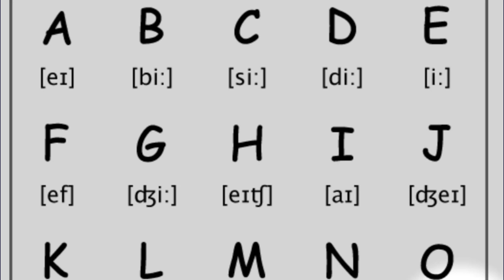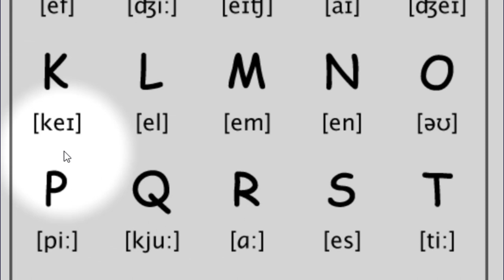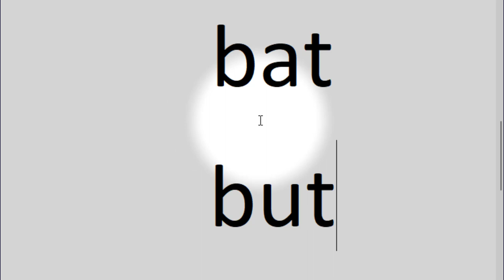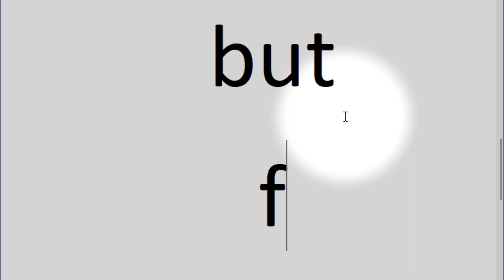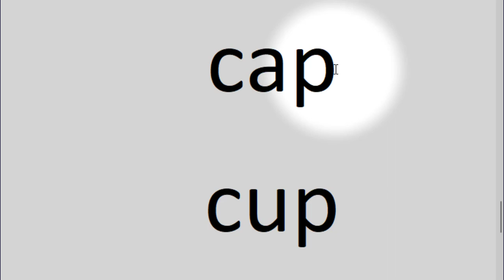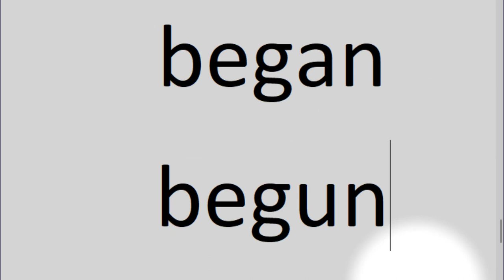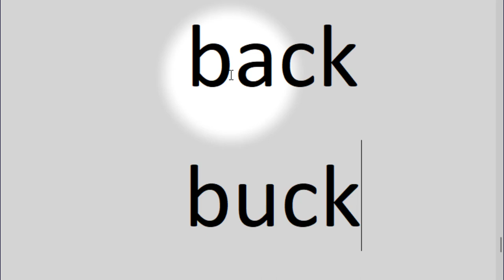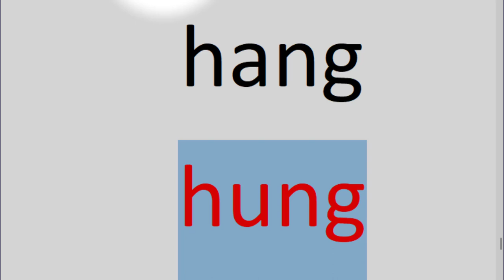تعلم الانجليزية من الصفر / اسرار النطق والقراءة الصحيحة الدرس 01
تعلم نطق اللغة الانجليزية
اهم قواعد نطق الاصوات الانجليزية